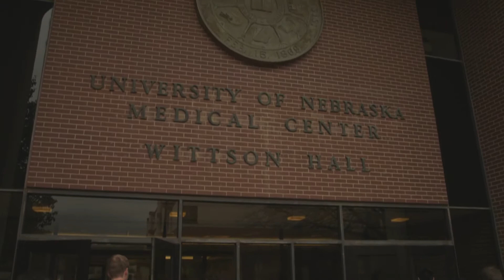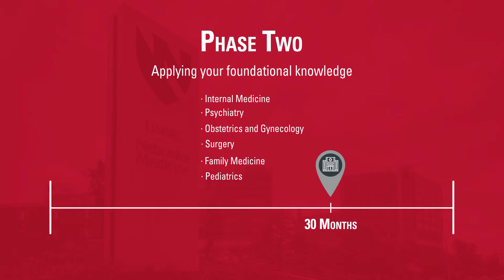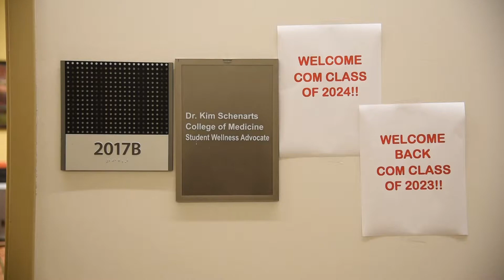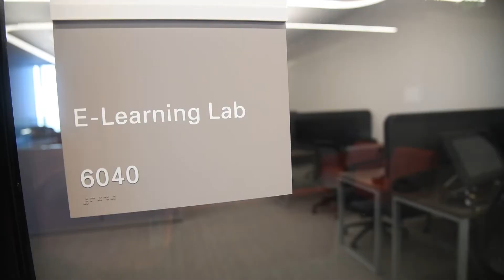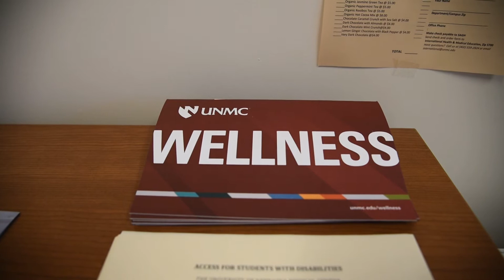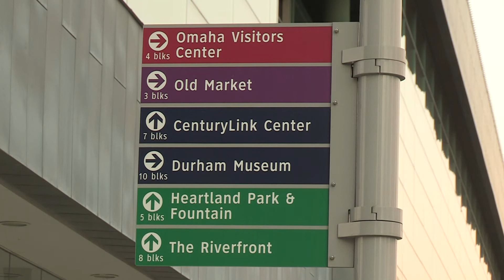UNMC College of Medicine Tour 2020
The mission of the College of Medicine at the University of Nebraska Medical Center is to promote and improve the health of the citizens of Nebraska by advancing health and biomedical sciences through the highest quality education, patient care, research excellence and community service.  We will pursue innovation and national and international leadership by:
1. Preparing health sciences professionals for practicing tomorrow’s medicine and encouraging them to practice in Nebraska, including underserved communities.
2. Targeting efforts in health and biomedical sciences research to support our strengths and our mission and to respond to the needs of the citizens of the state of Nebraska.
3. Integrating education and research to foster cost effective health care and outreach programs.
4. Providing equal opportunities for our students, faculty, staff and patients to achieve their full potential.
5. Maintaining a distinguished faculty and providing resources to assure excellence in education, patient care and research programs.